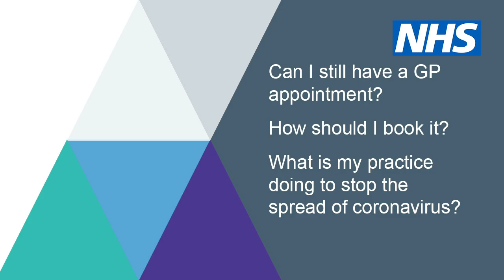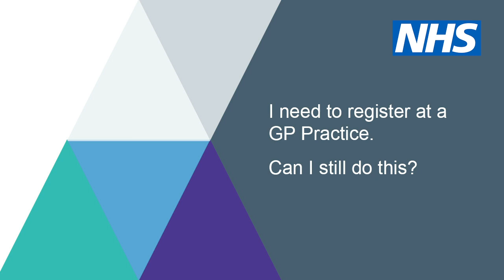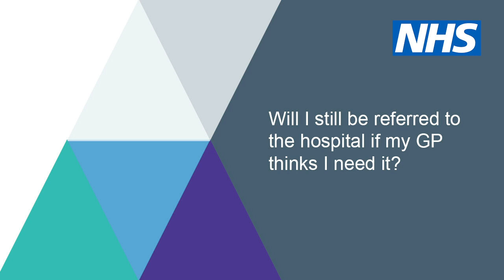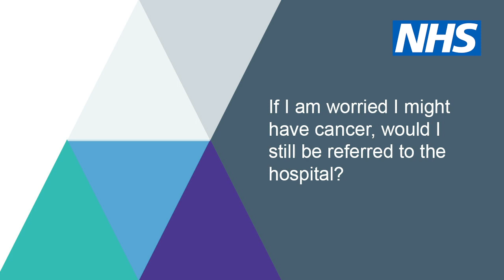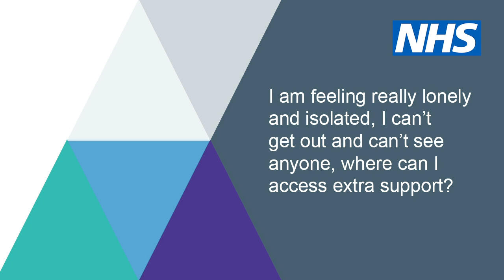Sussex GPs answer your questions about NHS services during Covid-19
This video can be subtitled - click the 'CC' button at the bottom of the video to turn these on.

Our Covid-19 Community Connectors team has launched to help answer questions and escalate issues raised in the community on accessing health and care services at this time of crisis.

In this video, our clinical chairs, who are all local GPs, answer some of the most frequently asked questions we've received.

1) Can I still have a GP appointment? How do I book it? What is my practice doing to stop the spread of coronavirus? (1:00)
2) I need to register at a GP practice. Can I still do this? (2:19)
3) I use British Sign Language (BSL). How do I access care? (3:01)
4) Will I still be referred to hospital if my GP thinks I need it? (3:32)
5) If I am worried I might have cancer, would I still be referred to the hospital? (4:08)
6) How do I get my repeat prescription? (4:43)
7) What can I do if I am worried about coronavirus and the lockdown situation and struggling with my mental health? (5:29)
8) I am feeling really lonely and isolated, I can't get out and can't see anyone, where can I access extra support? (6:07)

Tell us about your experiences and ask your questions today.

Deaf British Sign Language (BSL) users can use a Video Relay Service (VRS) called SignLive (a free app which connects deaf people to a qualified British Sign Language Interpreter before connecting you to one of the Community Connectors Team). This service is currently available every Thursday from 14:00-16:00. Please contact the Community Connectors using the details above if this is not convenient. for more information.

for your personal mind plan.